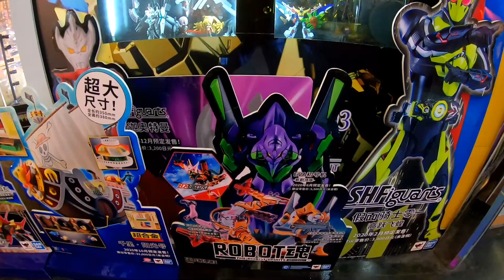广州全场无挡板的抓娃娃机台，但玩起来没想象中那么简单啊！【爱夹娃娃的Dollar】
广州全场无挡板的抓娃娃机台，但玩起来没想象中那么简单啊！